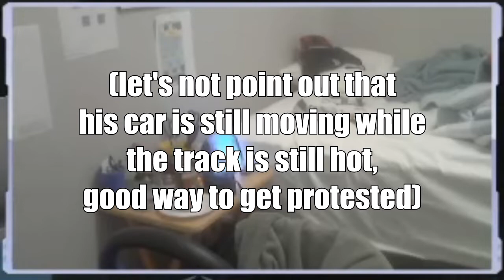Why you heff to be mad? NiS Edition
Don't worry, regular uploads will recommence as soon as I find the time to upload the videos. I haven't been racing as much compared to 2 months ago. Late season blues, I guess.

Anyway, to pass the time, here's a streamer making a mistake of not making his car wide to take away lanes to prevent the car behind from passing. Normally, a driver on the receiving end of this would say "aw shucks (or sometimes, an F-bomb or taking the Lord's name in vain), I screwed up. Oh well, still a good finish. Need to learn not to do that next time."

You'll soon find out that this guy is not normal.